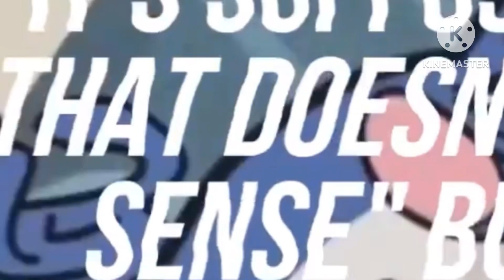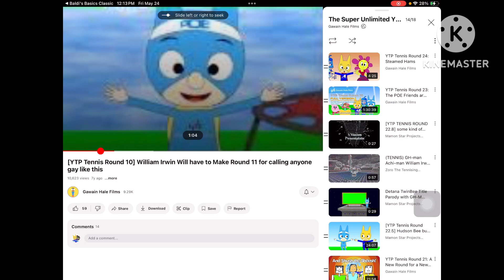Baldi jumpsscare compilation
For @Bald_E